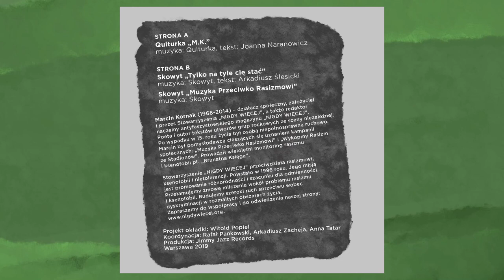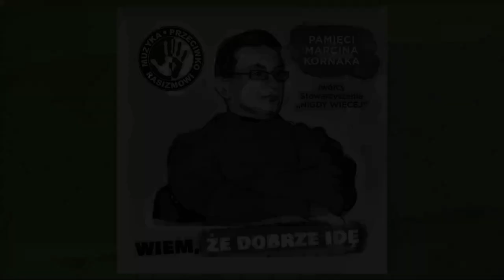Muzyka Przeciwko Rasizmowi – płyta pamięci Marcina Kornaka (Stow. NIGDY WIĘCEJ), 20.03.2019.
Muzyka Przeciwko Rasizmowi – płyta ‘Wiem, że dobrze idę’ pamięci Marcina Kornaka (Stowarzyszenie NIGDY WIĘCEJ), 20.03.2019.

01. Qulturka ‘M.K.’ (0:00)
02. Skowyt ‘Tylko na tyle cię stać’ (03:22)
03. Skowyt ‘Muzyka Przeciwko Rasizmowi’ (06:03)